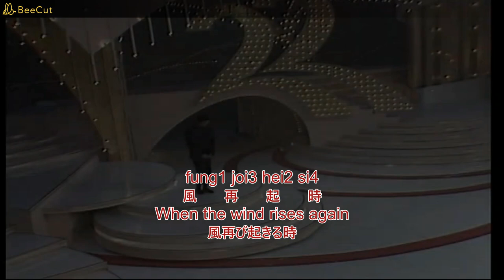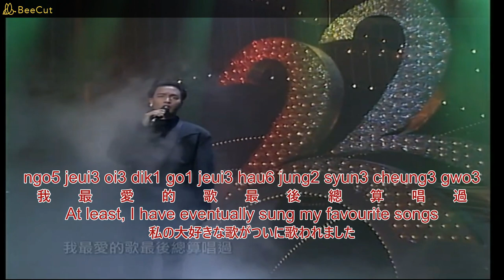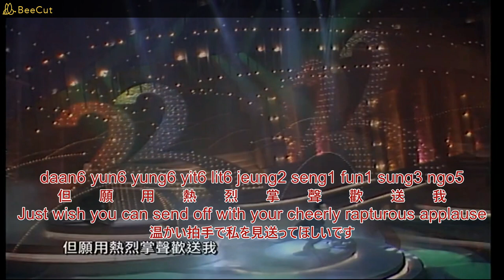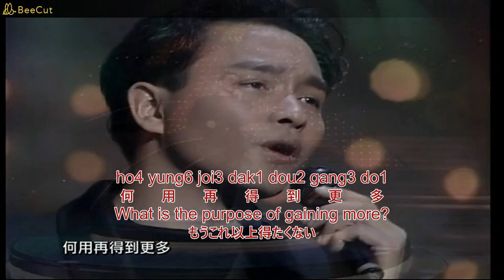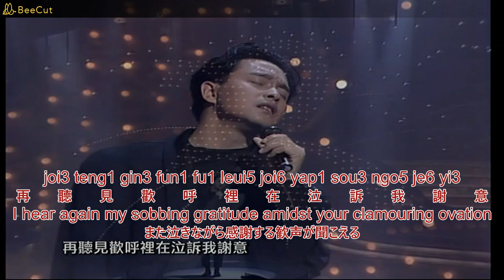香港広東語歌｜風再起時～張國榮＠１９８９TVB台慶｜When wind rises again～Leslie Cheung｜風再び起きる時～レスリー・チャン＠１９８９年TVB周年祝賀会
fung1 joi3 hei2 si4
風　　再　　起　　時
When the wind rises again
風再び起きる時

ngo5 wui4 tau4 joi3 mong6 mau5 nin4
我　　回　　頭　　再　　望　　某　　年
    I looked back to revisit that year
あの年を振り返ってみると

jeung6 sat1 sik1 jiu3 pin2  ja3 yin6 ngaan5 chin4
像　　失　　色　　照　　片　　乍　　現　　眼　　前
Like a discoloured photo suddenly appearing in front of my eyes
色あせた写真のように 突然目の前に現れる

je2 go3  mong4 yin4 kwan3 waak6 siu3 nin4
這　　個　　茫　　然　　困　　惑　　少　　年
This dazed and confused boy
この茫然と混乱した少年は

yun6 yat1 sang1 yi5 go1
願　　一　　生　　以　　歌
wished to devote to a lifetime of having songs
永遠に歌いたい

tau4 yap6 mui5 tin1 wing5 bat1 bin3
投　　入　　每　　天　　永　　不　　變
to occupy each day forever, unwaveringly
毎日没頭して変わらない

yam6 gau6 yat6 lou6 seung6 fung1 seng1 cheui2 siu3 ngo5
任　　舊　　日　　路　　上　　風　　聲　　取　　笑　　我
Let the whistling winds from bygone days jeer at me on the road
昔は、旅先で、風の声が私を嘲笑った

yam6 gau6 yat6 maan6 nim6 keui1 fui1 ya5 ging1 gwo3
任　　舊　　日　　萬　　念　　俱　　灰　　也　　經　　過
    Let my desperate old days when all my hopes vanished as ashes be bygones.
昔は、絶望的な日々も過ぎ去った

ngo5 jeui3 oi3 dik1 go1 jeui3 hau6 jung2 syun3 cheung3 gwo3
我　　最　　愛　　的　　歌　　最　　後　　總　　算　　唱　　過
    At least, I have eventually sung my favourite songs
私の大好きな歌がついに歌われました

mou4 yung6 joi3 jang1 cheui2 gang3 do1
毋　　用　　再　　爭　　取　　更　　多
no need to fight for more
今はマイペースで、これ以上競争する必要はない

風　　再　　起　　時
風再び起きる時

mak6 mak6 dei6 je2 sam1 bat1 joi3 gai3 gaau3 yu5 ban1 chi4
默　　默　　地　　這　　心　　不　　再　　計　　較　　與　　奔　　馳
    Silently, this heart no longer cares to bicker or compete.
静かに、この心はもう色々計算しない、馳せない

ngo5 jung3 yiu3 yi1 yi1 daai3 leui6 gwai1 heui3 ya5 yun6 yi3
我　　縱　　要　　依　　依　　帶　　淚　　歸　　去　　也　　願　　意
    Even if I am to depart tearfully with lingering attachment, I will willingly.
未練を持って涙を流しながら帰っても喜ぶ

jan1 gwai3 seui3 yut6 leui5
珍　　貴　　歲　　月　　裡
In the precious months and years to come,
残った貴重な年月に

cham4 mik6 ngo5 sam1 jung1 dik1 si1
尋　　覓　　我　　心　　中　　的　　詩
    I will seek the poetry in my heart
心の中で詩を探しています

風　　再　　起　　時
風再び起きる時

jik6 jing6 ye6 sam1 jung1 seung2 dou3 nei5 deui3 ngo5 ji1 chi4
寂　　靜　　夜　　深　　中　　想　　到　　你　　對　　我　　支　　持
    In late night’s lonesome stillness, I am touched by your support to me
静かな夜に、私を支えてくれる貴方の事を思う

joi3 teng1 gin3 fun1 fu1 leui5 joi6 yap1 sou3 ngo5 je6 yi3
再　　聽　　見　　歡　　呼　　裡　　在　　泣　　訴　　我　　謝　　意
I hear again my sobbing gratitude amidst your clamouring ovation
また泣きながら感謝する歓声が聞こえる

seui1 yi5 gou3 bit6 liu5
雖　　已　　告　　別　　了
Even though I had said my farewells,
別れたとは言え

ying4 si6 yau5 yat1 si1 nyun5 yi3
    there still remained a streak of warmness
仍　　是　　有　　一　　絲　　暖　　意
まだ暖かさの痕跡が残っています

ying4 mut6 yau5 yat1 si1 fui3 yi3
仍　　沒　　有　　一　　絲　　悔　　意
There is still not a thread of regret
それでも後悔はしていない

ngo5  fau4 cham4 liu5 sap6 sou3 nin4
我　　浮　　沉　　了　　十　　數　　年
    I　had been floating and sinking for ten some years,
私は10年以上浮いたり沈んだりしていた

joi6 sing1 hung1 leui5 sim2  daai3 jeuk6 mong5 yin4
在　　星　　空　　裡　　閃　　帶　　著　　惘　　然
    and dazzling in the starry sky, accompanied by bewilderment
当惑しながら、星空で閃光を放つ

cheng2 nei5  yung4 ngo5 bit6 heui3 chin4
請　　你　　容　　我　　別　　去　　前
Please permit me to do this before I depart,
私が引退する前にこれをさせて下さい

jang6 cheut1 je2 kyut3 go1  loi4 yat6 mau5 tin1 joi3 seung1 gin3
贈　　出　　這　　闕　　歌　　來　　日　　某　　天　　再　　相　　見
to present this song on one of the tomorrows when we meet again
この別れの歌を贈って、いつか又会いましょう

daan6 yun6 yung6 yit6 lit6 jeung2 seng1 fun1 sung3 ngo5
但　　願　　用　　熱　　烈　　掌　　聲　　歡　　送　　我
Just wish you can send off with your cheerly rapturous applause
温かい拍手で私を見送ってほしいです

joi6 yat6 hau6 daam6 daam6 yat1 sang1 ya5 bat1 cho3
在　　日　　後　　淡　　淡　　一　　生　　也　　不　　錯
In the days ahead even a life of mundaneness won’t be bad at all.
将来は平凡な人生を送っても悪くないよ

na5 nyun5 nyun5 seung1 sau2 jeui3 hau6 ho2 wing5 yun5 bun6 ngo5
那　　暖　　暖　　雙　　手　　最　　後　　可　　永　　遠　　伴　　我
    That pair of warm hands could keep me company always till the end
その温かい手は最後まで永遠に私を伴ったら

ho4 yung6 joi3 dak1 dou2 gang3 do1
何　　用　　再　　得　　到　　更　　多
What is the purpose of gaining more?
もうこれ以上得たくない

English｜Cantonese｜Japanese｜Chinese